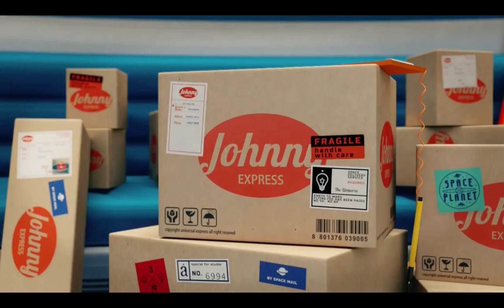Short Movie "Johnny Express" | Sound Design & Editing by Pierre Ginon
Réalisé dans le cadre de l'école Studio M pour l'obtention du titre de RNCP niveau 6.
2ème année